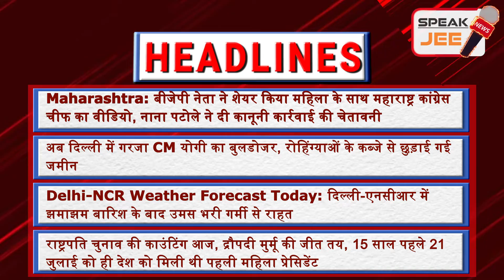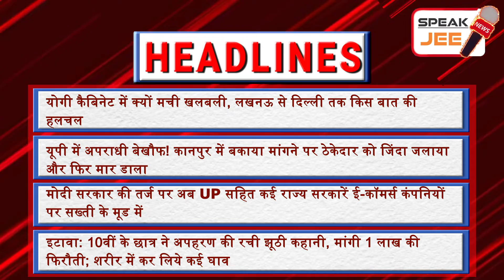21 July - India Today | Headline today | Headline News | Latest News in Hindi | Breaking News Today